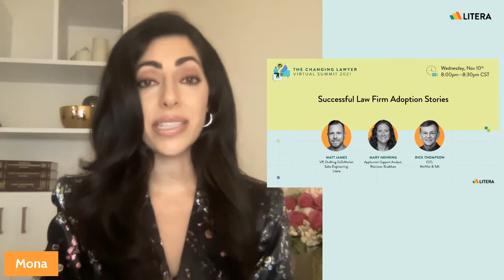Successful Law Firm Adoption Stories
A conversation around how the pandemic has changed the approach to adoption, success, and the motivation need to inspire change. Accompanied by sharing of successful law firm adoption stories and navigating what hasn't worked.

Speakers
Matt James - VP, Drafting GoToMarket Sales Engineering, Litera
Mary Nehring - Application Support Analyst, Robinson Bradshaw
Rick Thompson - CIO, McAfee & Taft